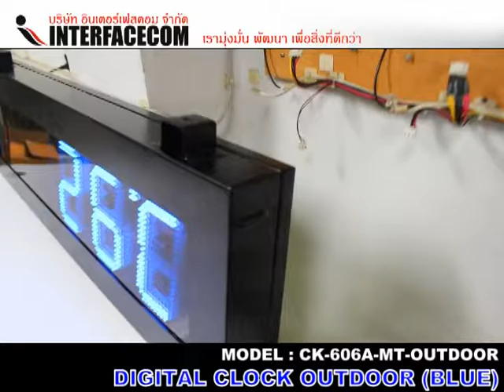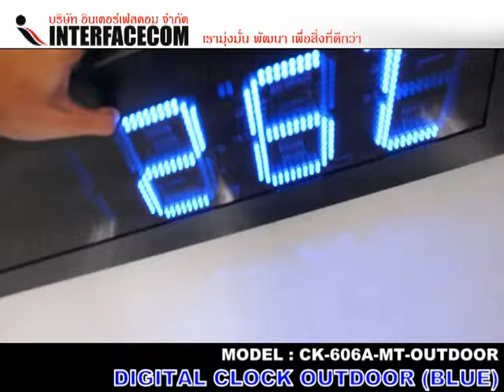DIGITAL CLOCK OUTDOOR BLUE COLOR CK 606A MT OUTDOOR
- Display Board
- Digital Clock
- Temp Board
- Counter Board
- Andon Board
- Andon Module
- Modbus Board
- 7Segment, LCD Board
- Tcp/ip Board
- Ascii Board
- Target Board
- Andon Module
- Andon Wireless
- Software Monitoring
- Andon Board
- Production qc
- mini Production board
- Wireless board
- Wifi board
- MP3 board
- Visual control system board
- Visual factory
ฯลฯ